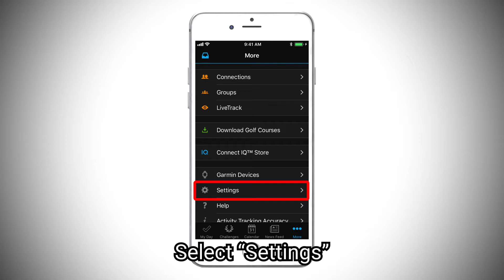Tutorial - Edge 1030: Incident Detection and Emergency Contact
With the Edge 1030 cycling computer, you may set up emergency contacts on your Garmin Connect Mobile App and add an extra safety net to your ride.